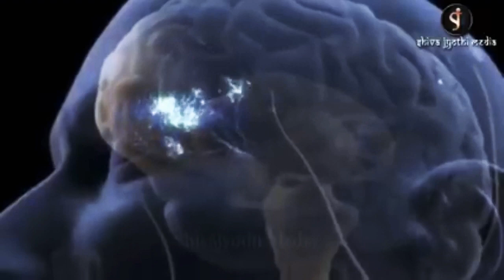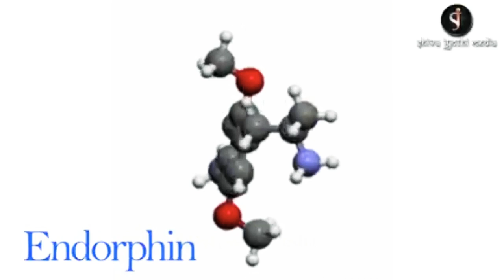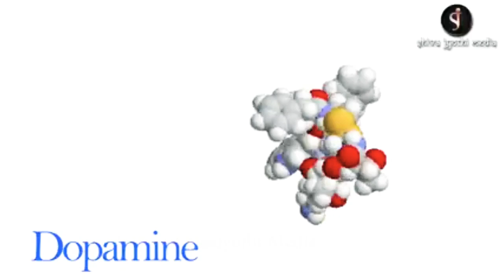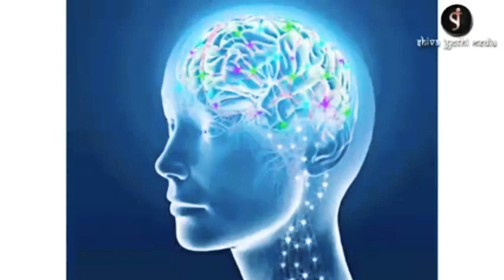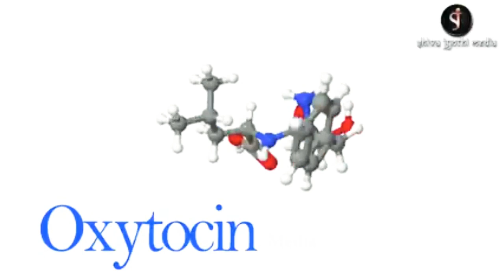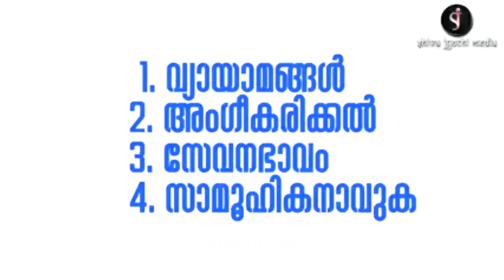വളരെ informative ആയി തോന്നി ☝️☝️